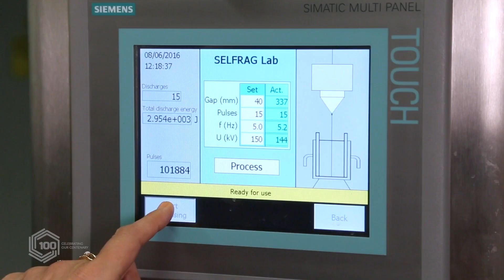There's no such thing as waste | Veena Sahajwalla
Waste has got a bad reputation. But when we hold our noses as we scuttle past the bin, we are passing by a world of opportunities. In material science the idea of a used can, a discarded tyre or a smashed iPhone is a gateway to an untapped world of new products. So, in the time it takes to melt an aluminium can, engineer Veena Sahajwalla explains why not everything belongs in the bin.

As a leading expert in the field of recycling science, and the founding Director of the Centre for Sustainable Materials Research & Technology at UNSW Sydney, Professor Veena Sahajwalla is producing a new generation of green materials, products and resources made entirely, or primarily, from waste.

smart.unsw.edu.au